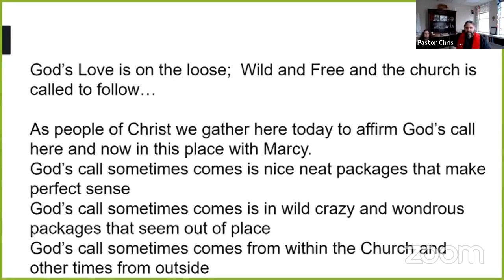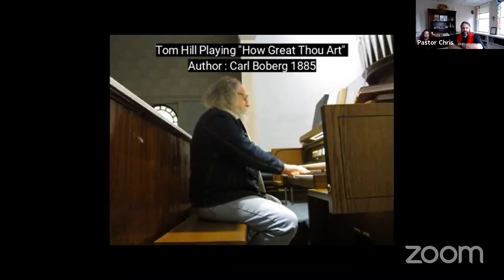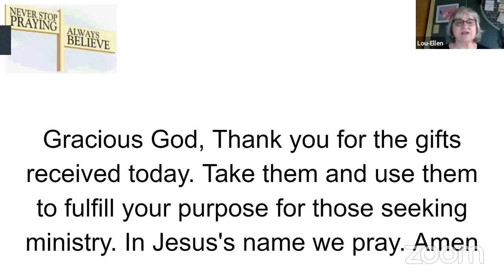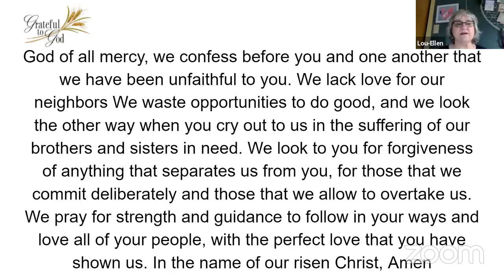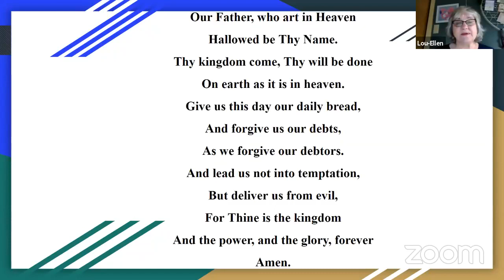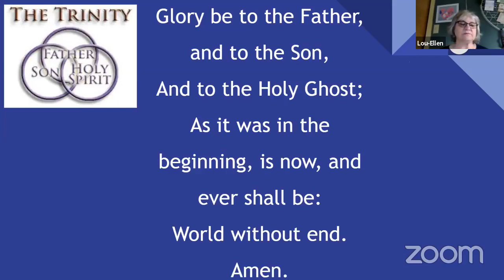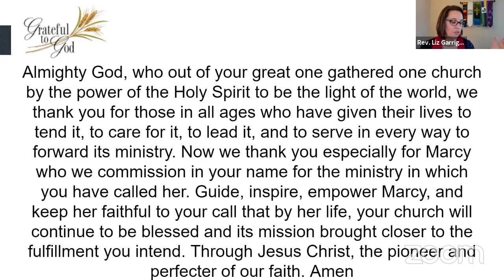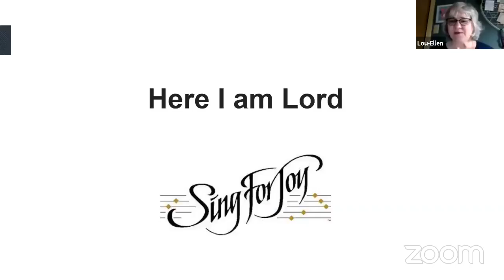April 25, 2021. Marcy Menard Commissioning Service.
Marcy Menard Commissioning Service.